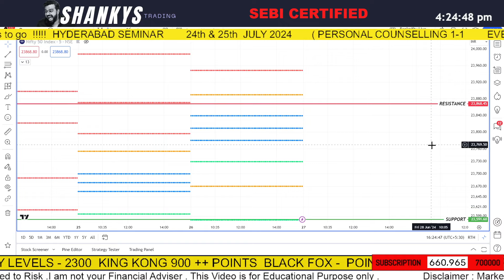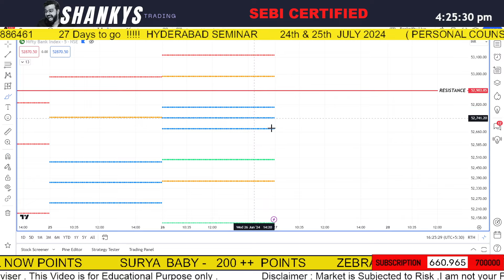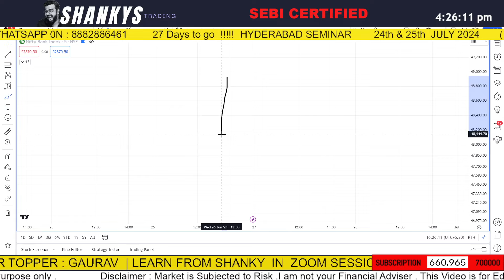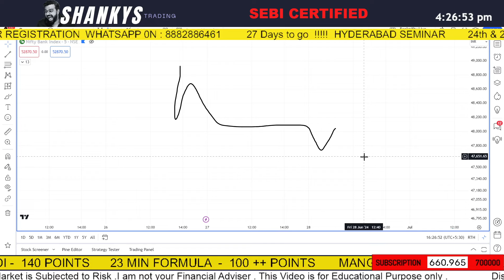27th JUNE 2024 Tomorrow's Market Predictions for Bank Nifty & Nifty50: Expert Analysis and Insights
✅✅✅✅✅✅     SEBI CERTIFIED   ✅✅✅✅✅✅

🔥 Monthly 699/-
🔥Quarterly 1999/-

      🔥🔥🔥🔥🔥 HYDERABAD  Seminar on 24th & 25th JULY 2024 🔥🔥🔥🔥🔥🔥🔥🔥

27th JUNE 2024 LIVE TRADING |  BANK NIFTY 50 | BANKNIFTY OPTIONS TRADING LIVE | INTRADAY TRADING LIVE

Content Focus:
Option Trading
Trading Strategies
Trading Psychology
Money Management & Risk Management
Technical Analysis